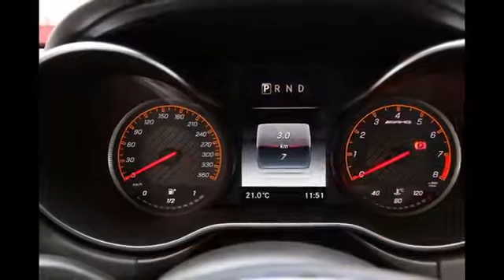New Mercedes-AMG GT in Black